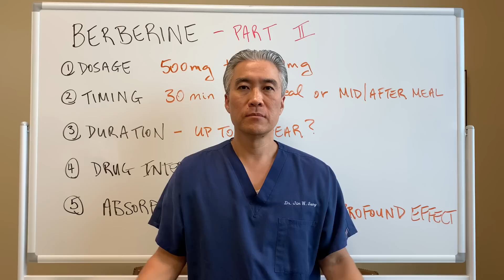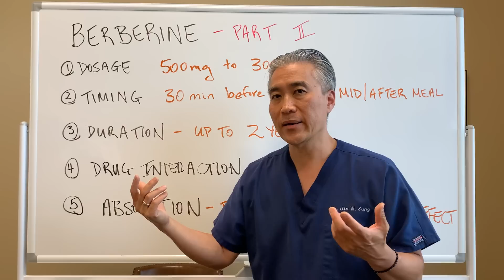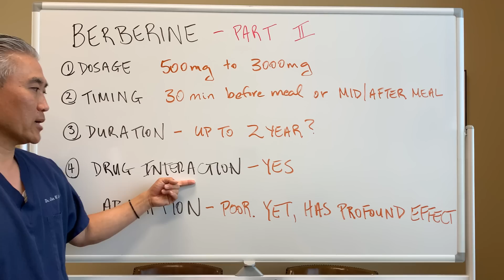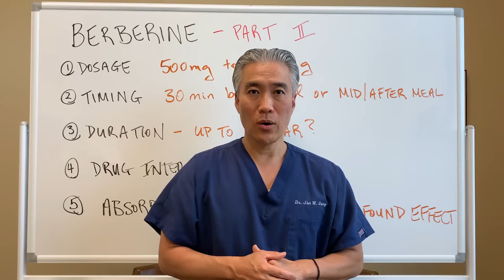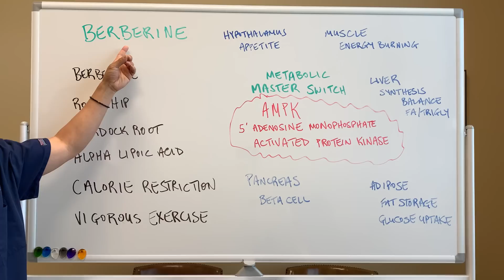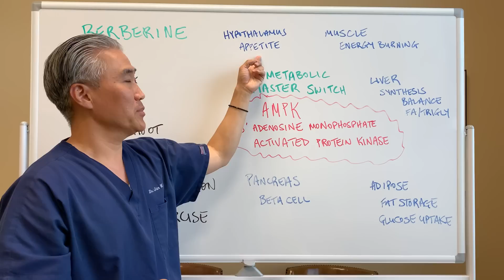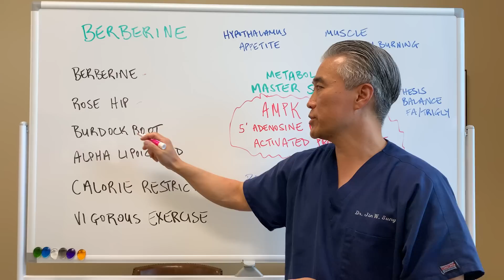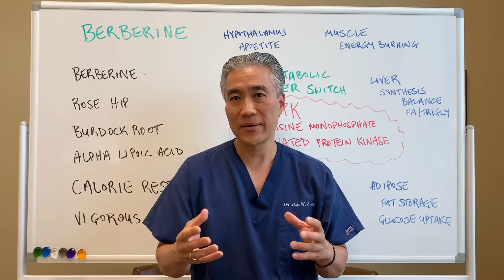Berberine. The ANTI-parasitic, Anti-viral PART 2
Questions answered about the following:
Dosage
Timing
Duration
Drug Interactions
Absorption

How BERBERINE impacts AMKP (5' Adenosine Monophosphate Activated Protein Kinase).
1. Hypothalamus and appetite
2. Muscle and energy burning
3. Liver synthesis and balance of fatty acids and triglycerides
4. Adipose and fat storage/glucose uptake
5. Pancreas and beta cells(insulin)

Nutrients that impact AMPK
Berberine
Rose hip
Burdock root

Life Style that impact AMPK
Calorie restriction/intermittent fasting
Vigorous exercise

SEARCH
Berberine HCL
Glycoberine-MX
Berberine with MCT
Glycoberine-SG